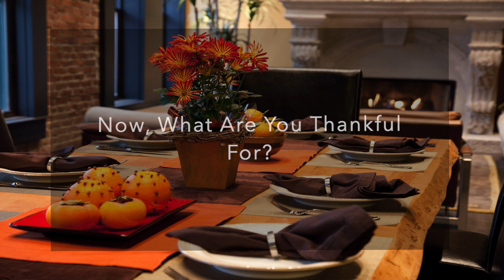Be ThankFul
What Are You Tankful For